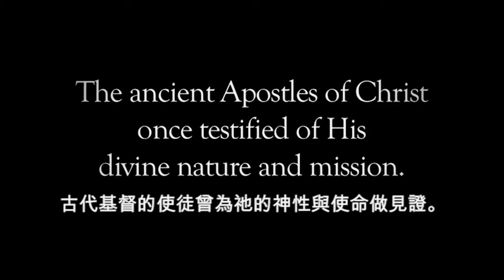祂活著：對耶穌基督的見證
古代基督的使徒曾為祂的神性與使命做見證。近代使徒繼續為祂確實活著做見證。

耶穌基督後期聖徒教會（常被誤稱摩門教或摩爾門教）相信在我們今日的世界當中，有神召喚的先知與使徒帶領我們，他們也接受神和耶穌基督要給我們的不斷的啟示。